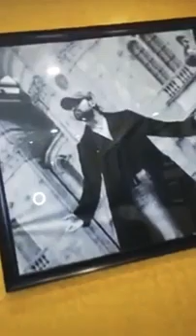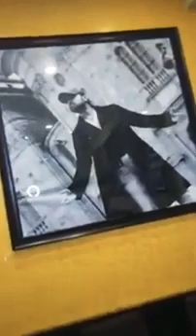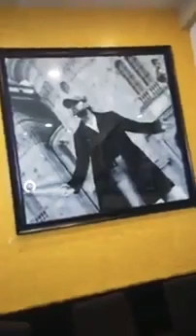RANU MANDAL TERI MERI MERI TERI himesh reshammiya songranu mandal live performance रानु मंडल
teri meri meri teri prem kahani mp3 song download
teri meri meri teri prem kahani hai mushkil
teri meri meri teri prem kahani hai
teri meri meri teri prem kahani hai mushkil song
teri meri meri teri by tyson sidhu mp3 download
download teri meri meri teri prem kahani mp3 song
download teri meri meri teri ek kahani hai song